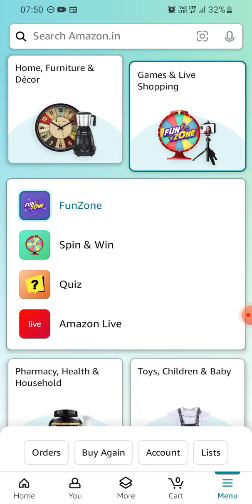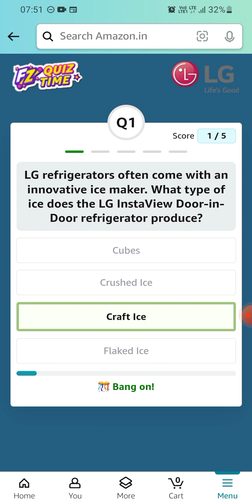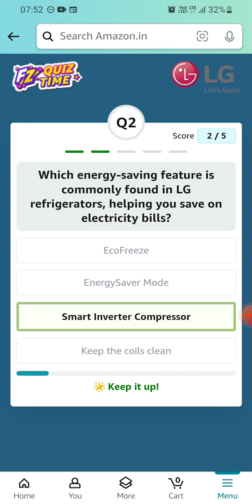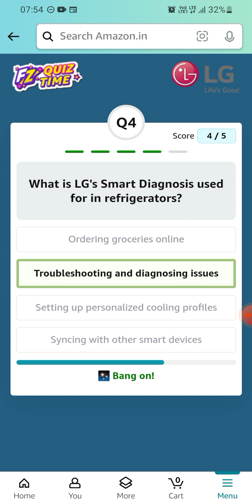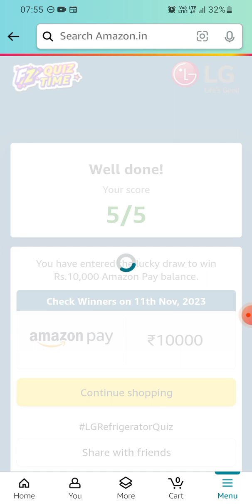Amazon Great Indian Festival | LG Quiz | ₹10000 | Today Answers | Amazon Pay Balance | Win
Answer the questions and and a chance to win Rs.10000 as amazon pay balance.